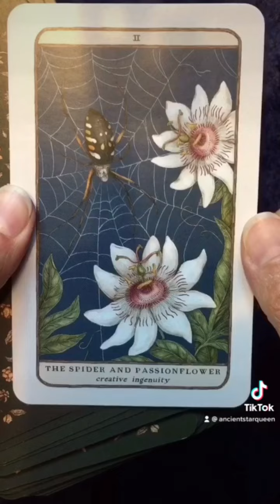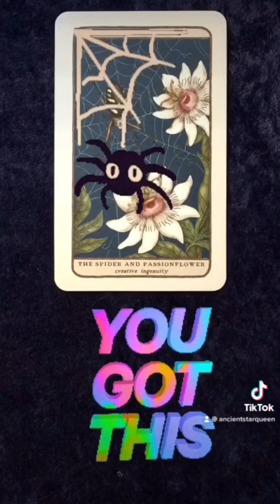WHAT DO YOU NEED TO KNOW?🔮 YOUR DAILY ORACLE READING!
This is your daily free tarot / oracle reading. May this message find you when it's meant to. 🌟